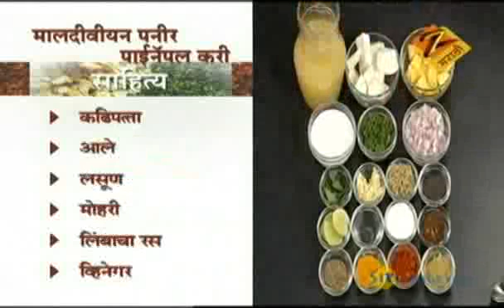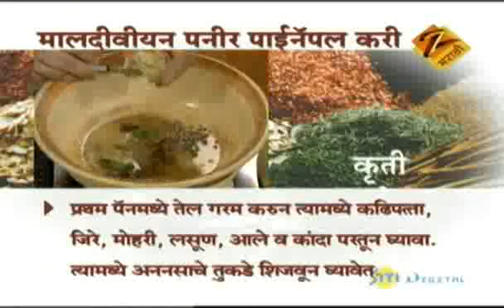Paneer Pineapple Curry - Aamhi Saare Khavayye | Marathi Food Recipe | Zee Marathi